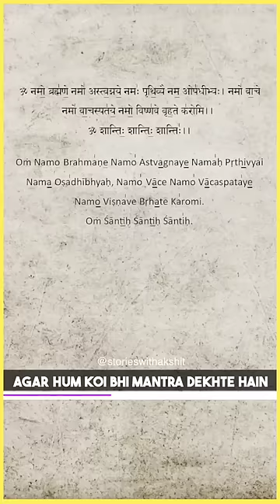Pascal's Triangle was discovered in India!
Halayudha mentioned "Meru Prastaar" while curating the work of Rishi Pingla, in 1000 CE
Blaise Pascal discovered Pascal's Triangle in  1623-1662 CE.

Meru Prastaar got its name from Mt. Meru.

Source:- Open Mind, Meru Prastaar Book by- Chandradas M Halai, India Today article on Meru Prastaar by Chandrahas Halai, Halayudha's Kavirahasya, Project Shivoham.

Please Note: The only purpose of the video is to understand more about Pascal's Triangle. No harm/disrespect was intended while creating this video.